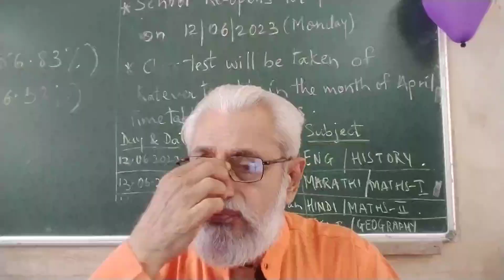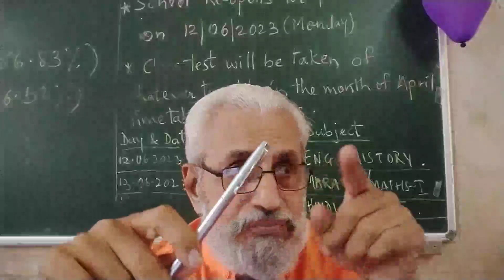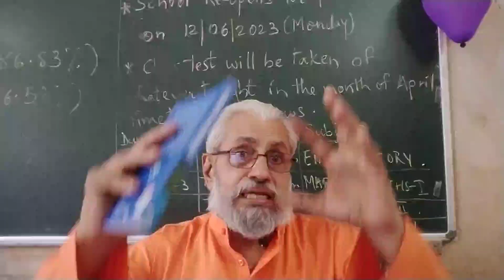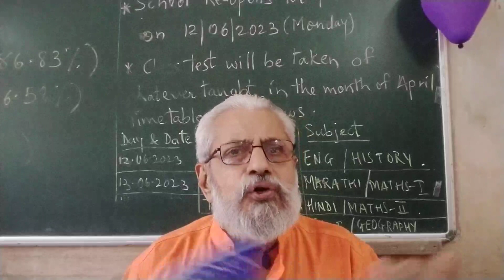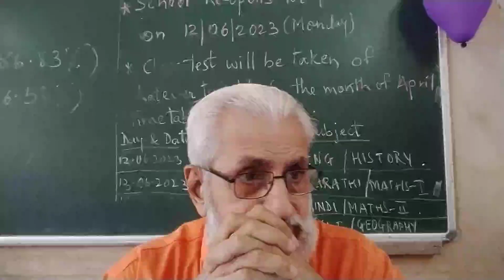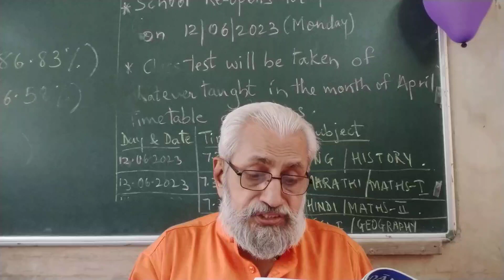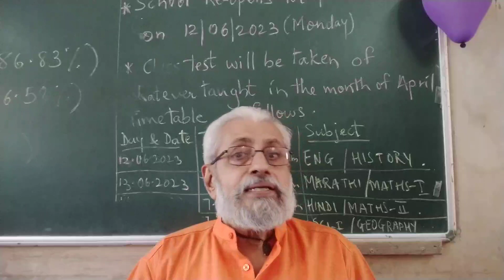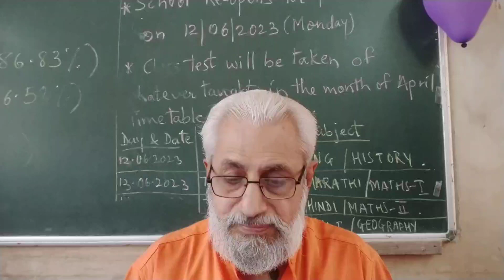Vedanta Paribhasa - Criterian of perceptuality | 30 th April 2023 | Swami Brahmavidananda